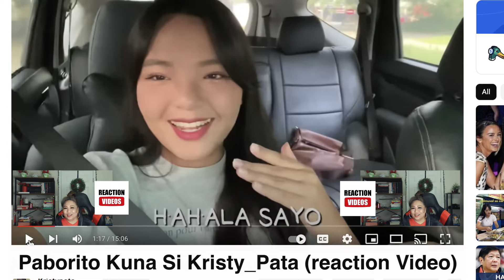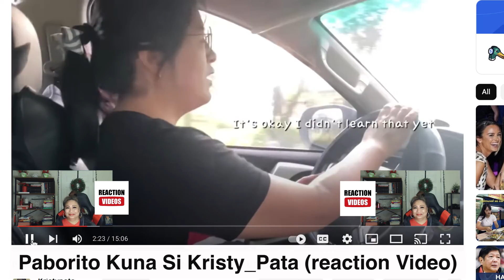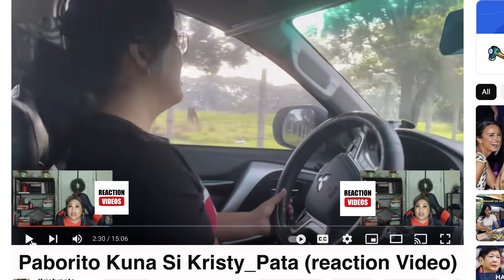Kristypata - Palengke with My Korean mom: Kimchi Making / Reaction Video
ReactionVideo Kristypata korea Disclaimer: For Entertainment Under Fair Use - Video Reaction - Credit Courtesy of Kristy Pata Disclaimer Under Section 107 of the Copyright Act 1976, allowance is made for "fair use" for purposes such as criticism, comment, news reporting, teaching, scholarship, and research.